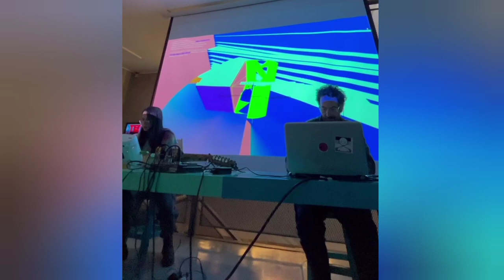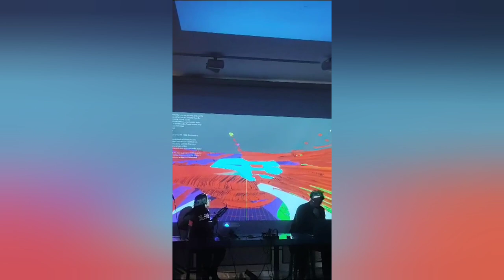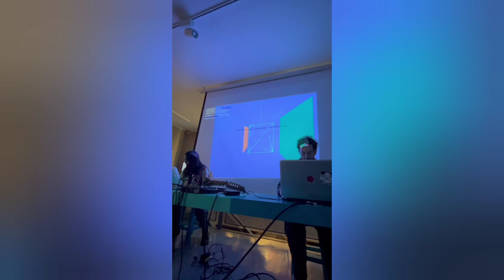Abstracts de "Ciclo" by m'quina waricha en NCarte Bogotá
Dueto conformado por:
Alvaro Obyrne - visuales
Juliana Ortigoza - música